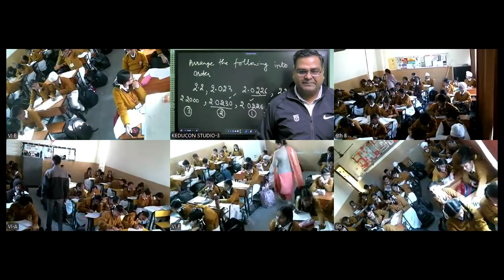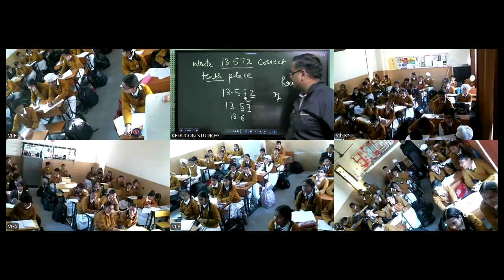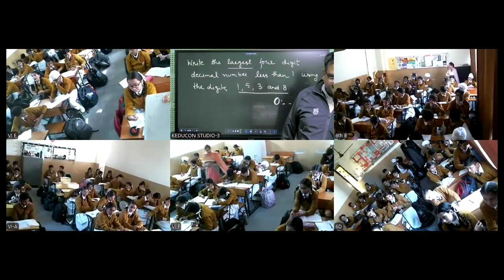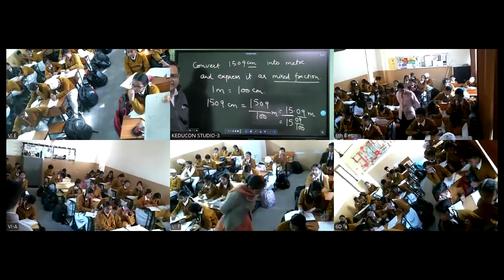MRC, class 6 mathematics 20 11 2024 | Decimals QnA round